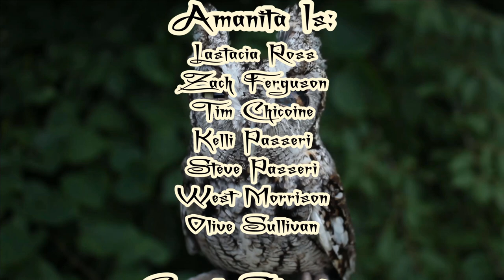Amanita--Eros [Official Music Video]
While reading near her favorite tree, Cambria Rose discovers a magical amulet hanging from the old hedge. She soon finds herself embarking upon an otherworldly journey, filled with mythical forest beings and Greek Gods/Goddesses.

With Nancey Konek contributing on drums

Cover Art- Melodi Burke, One Crazy Moon @ideasatmidnight
Logo Art- Liz Darling Art, @lizdarlingart,
Logo Lettering- Joseph Davis

Magickal pendant by Crystal Stone